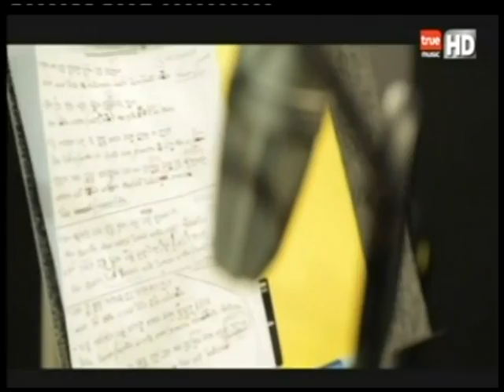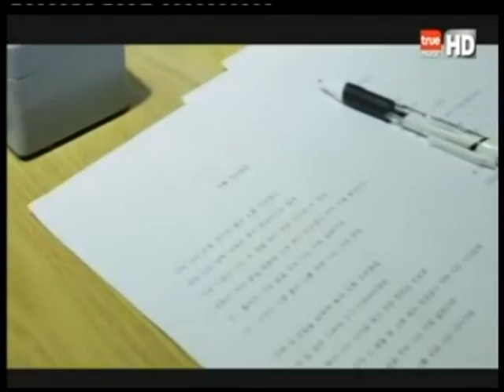Natthew [나튜] @ True Music Asian of the Month (part1-5) - December2014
Natthew : Asian of the month, True Music Channel, December 2014